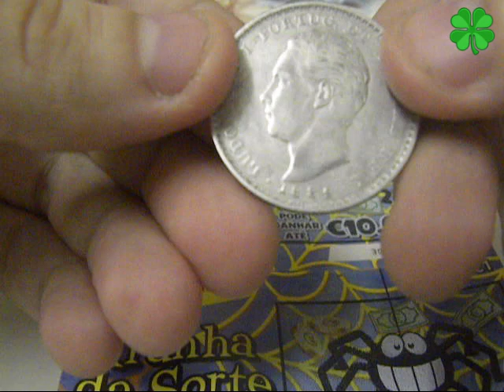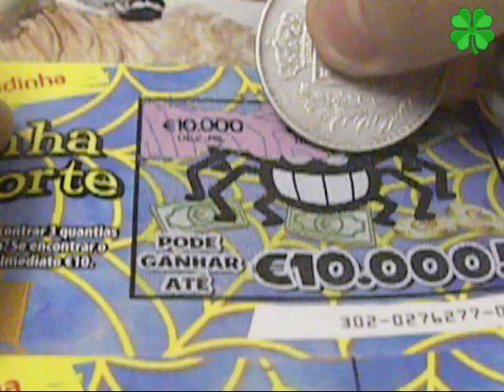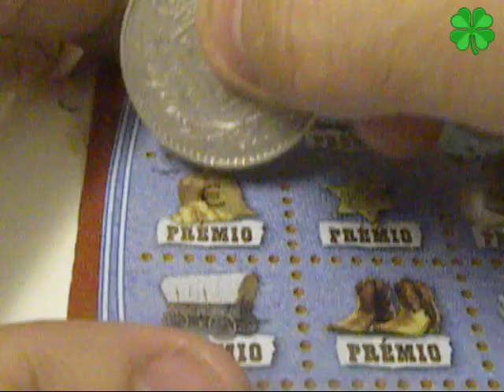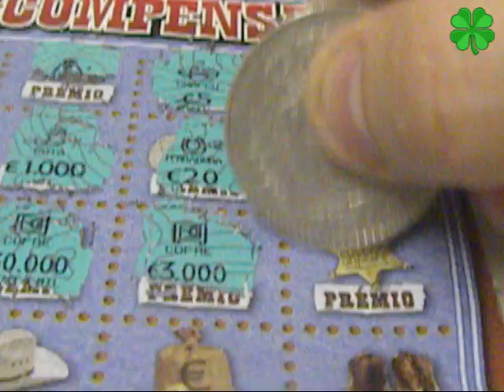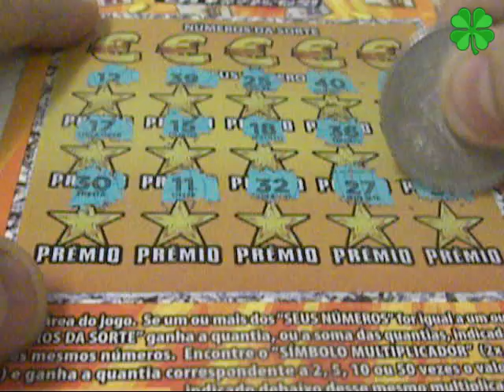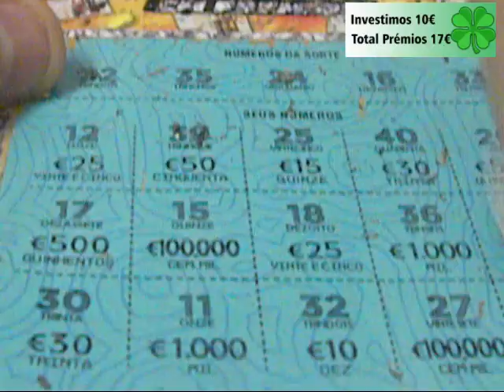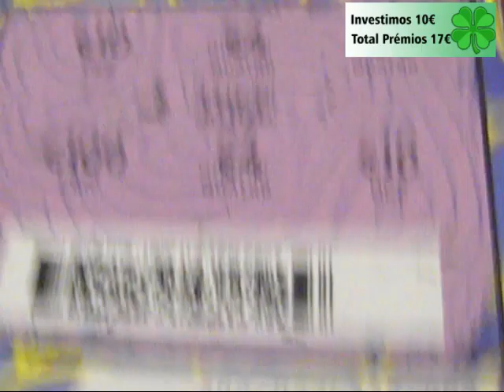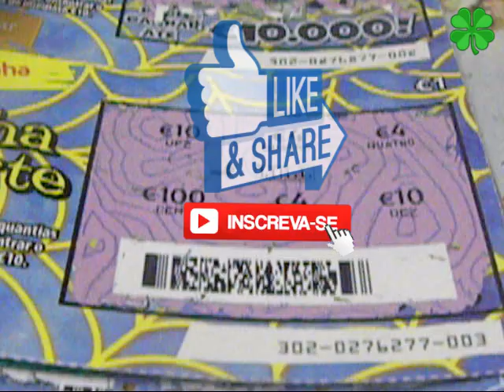Quase um pleno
Um vídeo em que quase ganhei em todas...